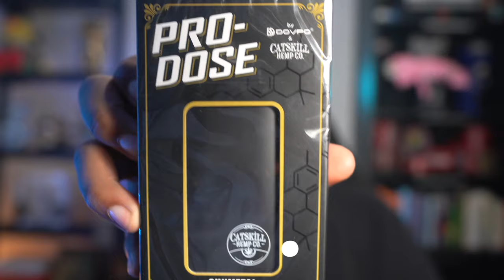IS THIS THE BEST BATTERY IN 2024?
Camera I Use
Zoom Lens For Camera (Use In Studio)
Wide-angle Zoom Lens (For Vlogs)
** EDUCATIONAL PURPOSES ONLY **
If you enjoyed this video please share with a friend! Want more like these? Make sure to give it a big thumbs up!!